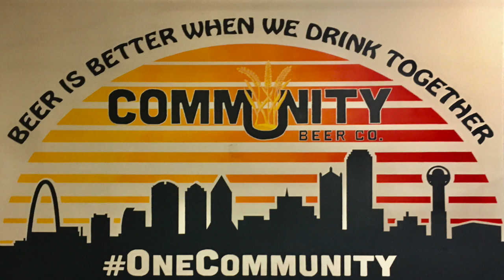Walk Or Ride NTX Tour de Cure & Community Beer • 02-08-2020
Stopped by Community Beer for the NTX Tour de Cure in Dallas Texas.

My Motorcycle:
2010 Two Tone Ocean Blue & Sandstone Metallic Victory Vision
2008 Harley-Davidson Road Glide
1999 Yamaha Royal Star Venture
1982 Yamaha Virago 750
1974 Yamaha DT250 Enduro
1968 Honda 50 Mini Trail